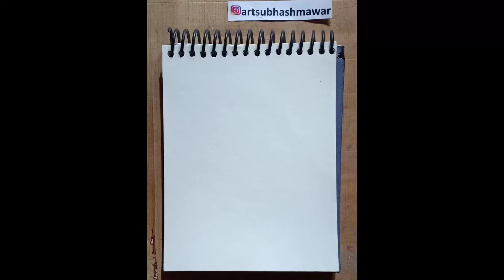How to draw sita ji | Ramayan | Artsubhashmawar